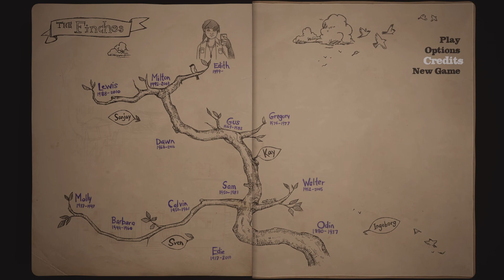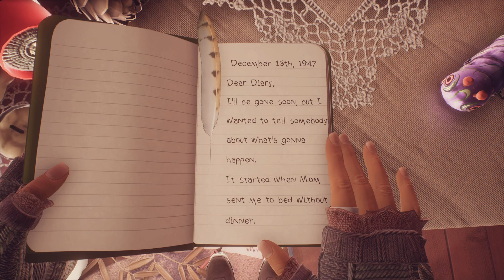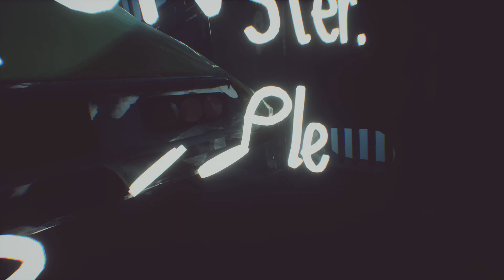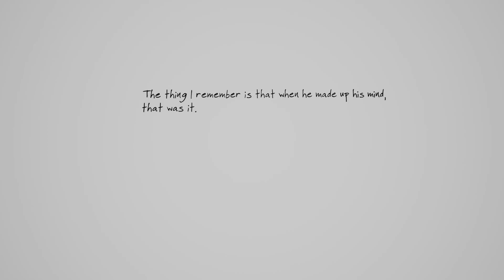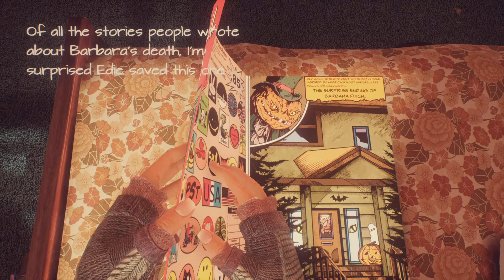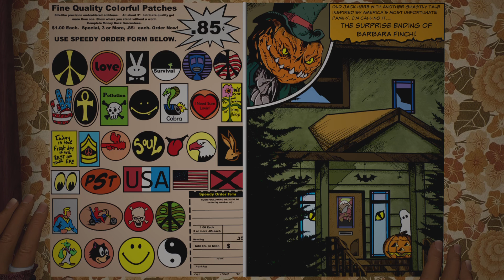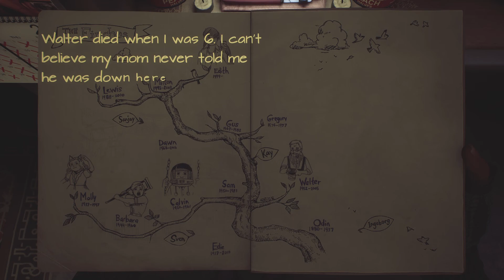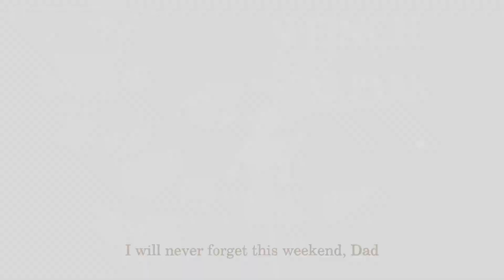What Remains of Edith Finch part 1